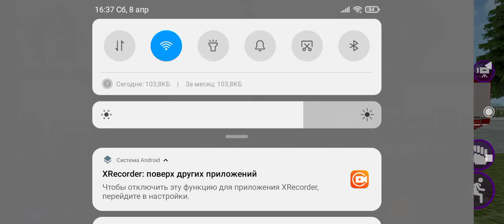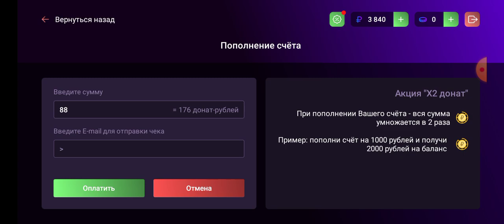Matreshka RP Server 02 #112